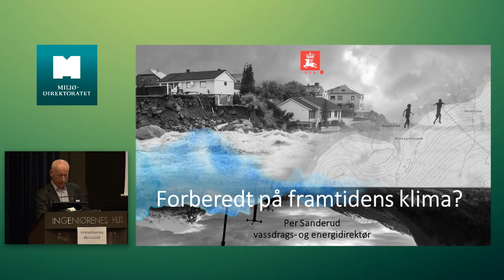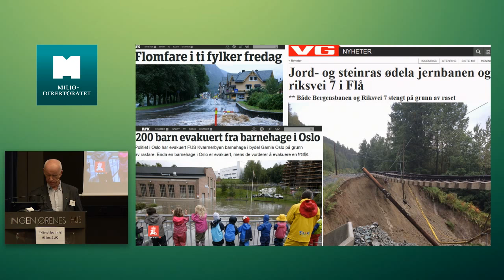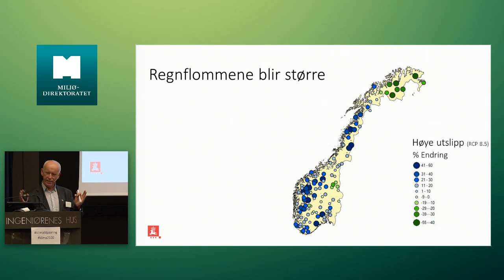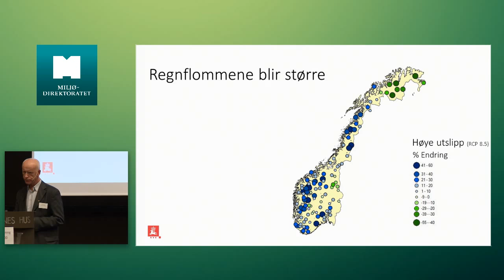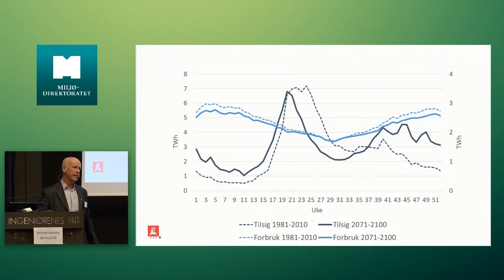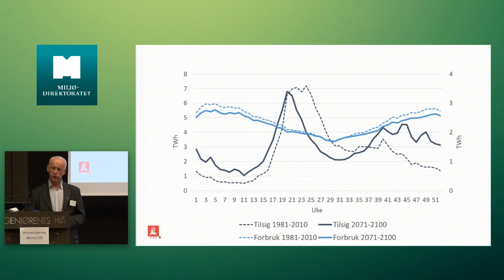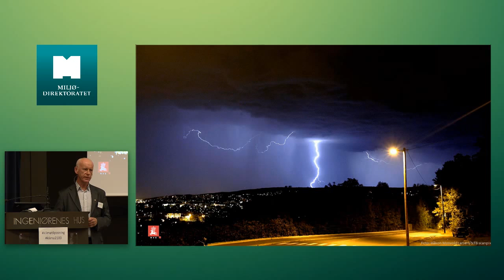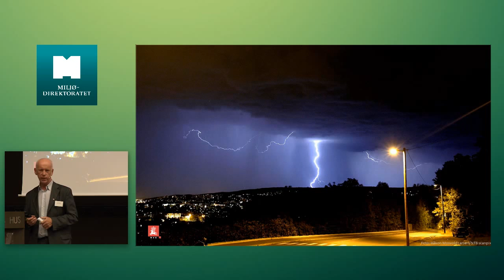Konferanse om klimatilpasning: Per Sanderud, direktør for Norges vassdrags- og energidirektorat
Tirsdag 22. september 2015 var det konferanse om klimatilpasning og lansering av rapporten Klima i Norge 2100 i Oslo. Her kan du se video fra konferansen, som ble arrangert av Direktoratet for samfunnssikkerhet og beredskap (DSB), Miljødirektoratet og Norges vassdrags- og energidirektorat (NVE).